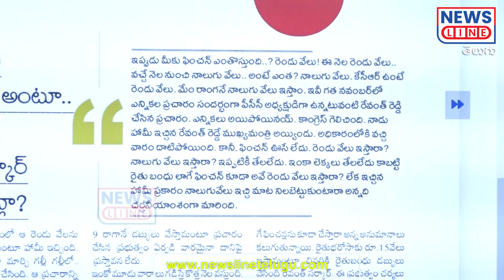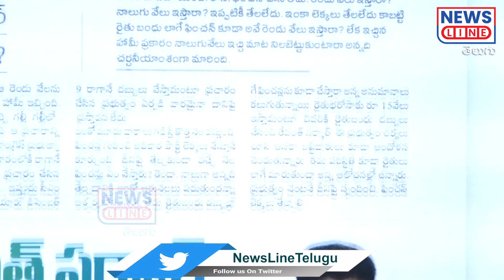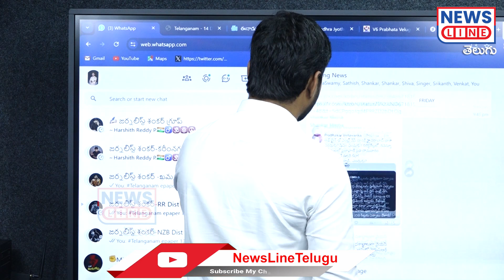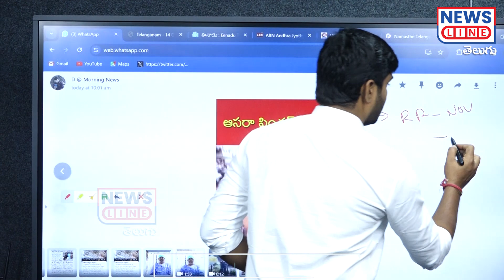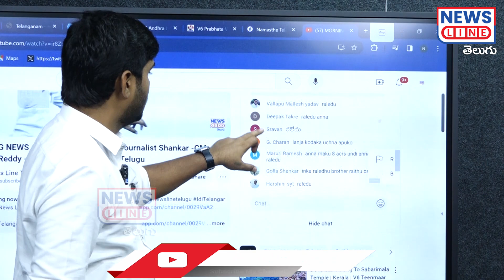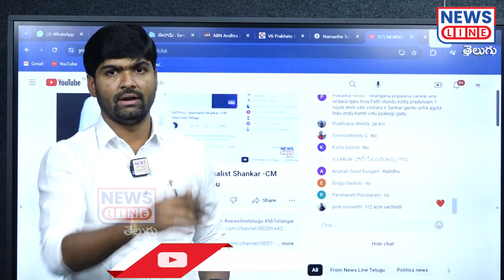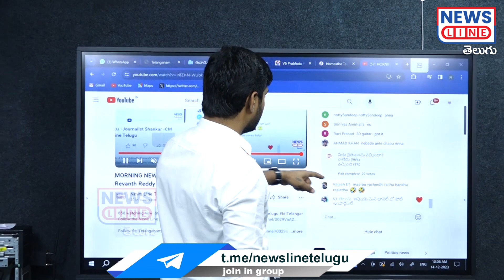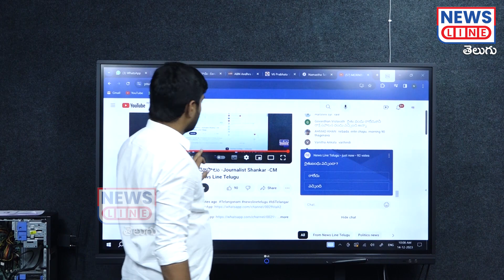ముసలోళ్లను పట్టించుకోండి.. రూ.2వేలా..? రూ.4వేలా చెప్పండి..! | jounalist shanker | News Line TeluguHD